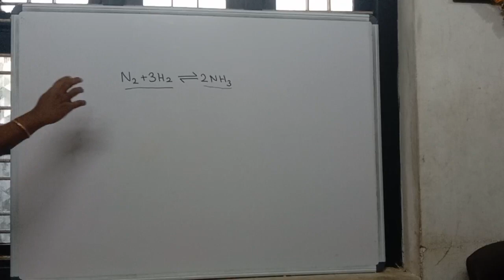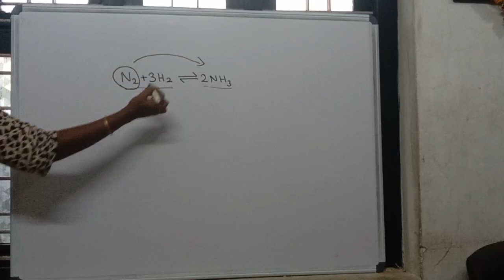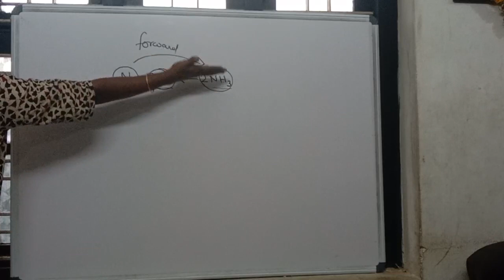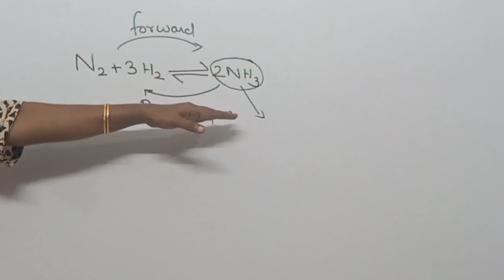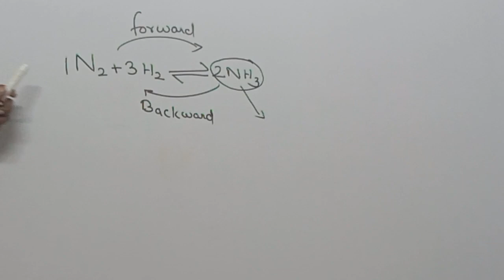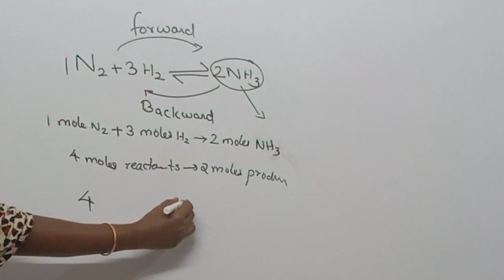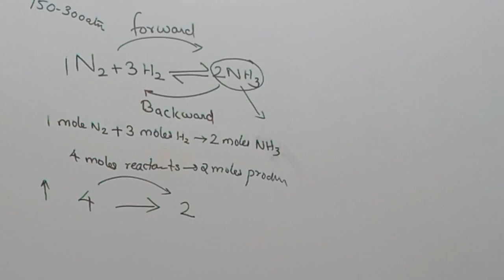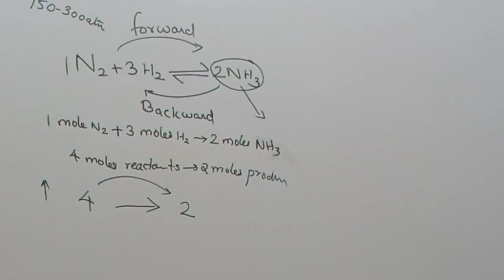compounds of non metals- Video-3, concentration and pressure